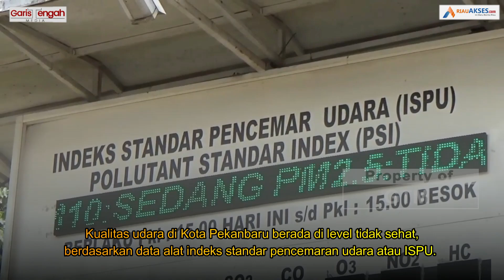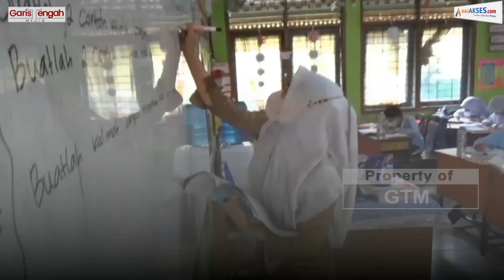Udara Masih Berada di Level Tidak Sehat, Kadiskes Pekanbaru Imbau Pakai Masker Saat Pembelajaran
Sempat diguyur hujan selama dua hari berturut-turut, kini kabut asap di Kota Bertuah jauh berkurang. Akan tetapi kualitas udara masih berada di level tidak sehat.

Dinas Kesehatan Kota Pekanbaru belum merekomendasikan untuk belajar di rumah atau daring karena belum melampaui kondisi tidak sehat.

"kami belum bisa merekomendasikan untuk belajar di rumah, karena belum melampaui kondisi sangat tidak sehat," ungkap Zaini Rizaldi, Kepala Dinas Kesehatan Kota Pekanbaru, Rabu (11/10/2023).

Namun pemerintah menghimbau kepada siswa untuk mengurangi aktifitas di luar kelas dan selalu menggunakan masker selama berada di sekolah.

"Karena sesuai dengan petunjuknya, ketika sudah masuk level sangat tidak sehat maka kami akan merekomendasikan khususnya untuk anak didik untuk mengurangi aktifitas di luar termasuk kegiatan belajar mengajar," Tambahnya.

Kualitas udara di Kota Pekanbaru berada di level tidak sehat, berdasarkan data alat indeks standar pencemaran udara atau ISPU. (KB-06/Wahyu)